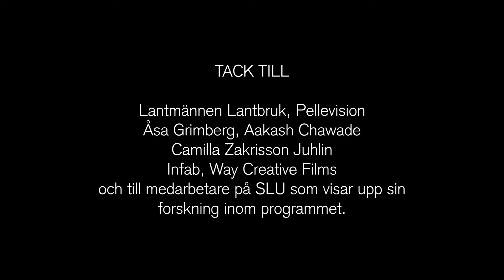SLU Grogrund - kompetenscentrum för växtförädling av livsmedelsgrödor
SLU Grogrunds programchef professor Eva Johansson berättar om verksamheten inom SLU Grogrund – kompetenscentrum för växtförädling av livsmedelsgrödor. Filmen ger svar på varför växtförädlingen behövs i Sverige och världen och hur växtförädlingen kan bidra till att finna lösningar inom olika samhällsutmaningar. Exempel tas från olika projekt om bland annat åkerböna, äpple, spannmål och metodutveckling.

SLU Grogrund är ett kompetenscentrum för växtförädling och en satsning inom den nationella livsmedelsstrategin, som syftar till en ökad svensk livsmedelsproduktion. Inom SLU Grogrund bedrivs projekt där akademi och näringsliv har ett nära samarbete.